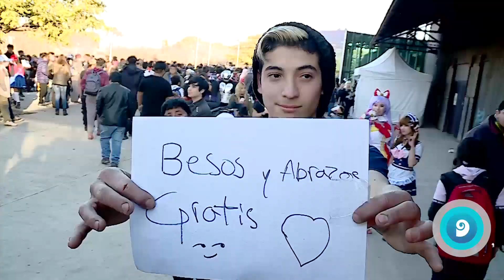Mirá las mejores imágenes del Mendotaku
Cientos de mendocinos vivieron a pleno este evento dedicado a la cultura oriental.